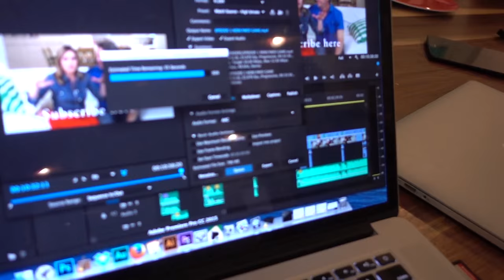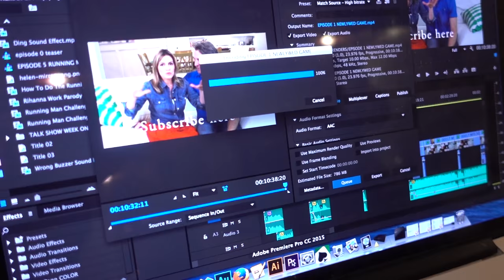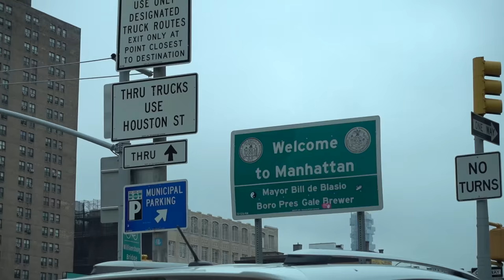NYC, travel VLOG | The Holderness Family | Day 8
We're on the road (plane) to NYC, can we fit it all in the suitcase?
Kim’s Twitter: @KimDHolderness
Penn’s Twitter: @PennHolderness

The Holderness Family creates original music, parodies, and Vlogs for YouTube to poke fun of themselves and celebrate the absurdity in circumstances most families face in their day to day life. They published "Christmas Jammies" in December 2013 and life hasn't been the same. Since then, their popular parodies, "All About That Baste", "Baby Got Class," and original music "Snow Day" have received national news coverage. Penn, the Dad, took a chance and left his job as a news anchor to join his wife Kim, the Mom, at their video production and digital marketing company, Greenroom Communications, LLC. Lola and Penn Charles are always happy, respectful and eat all of their vegetables (that last sentence is a lie). Penn, Kim, Lola, and Penn Charles publish music videos, Vlogs and special YouTube challenges to this channel every SINGLE DAY.
Our viewers have become our family and we try our best to respond to comments, suggestions and special requests!